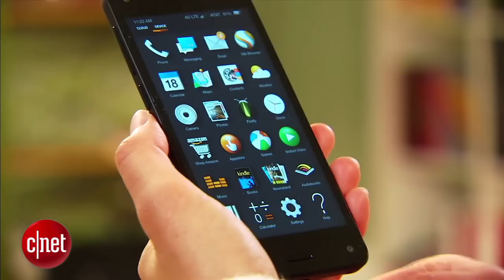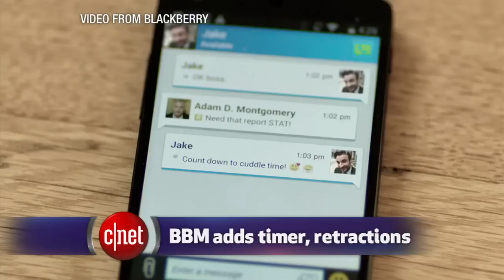CNET Update - Amazon plans to create another Fire Phone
Amazon hasn't given up on the Fire Phone, Facebook makes it easy to mask your identity with Tor, and the Starbucks app will offer treats for delivery.